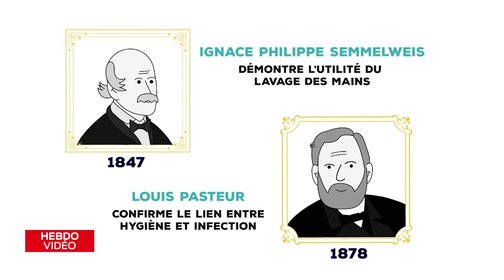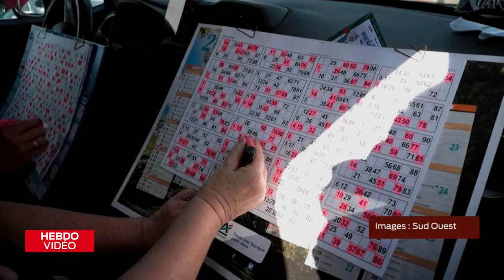Hebdo Vidéo - Initiatives 19/06/2020